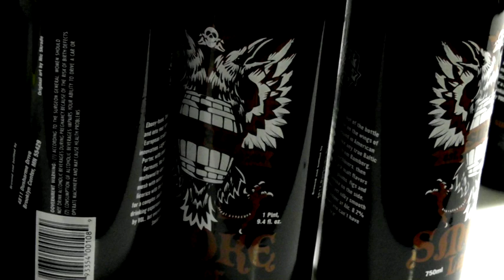Inside The Brewery: Bottling Smoke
Our head brewer Todd Haug talks about our end-of-year seasonal Oak-Aged Baltic Porter, Smoke.